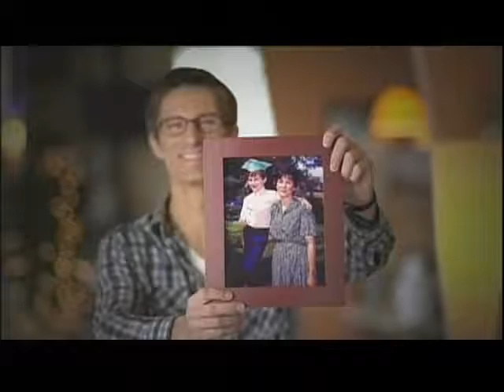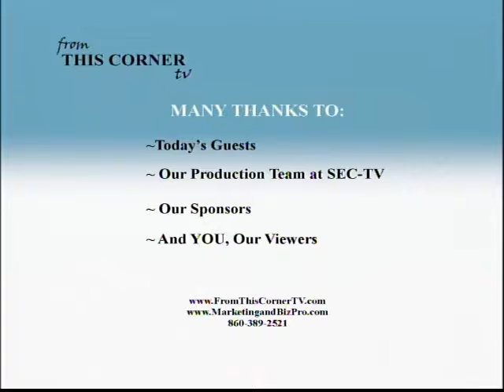What does "Raw Foods" Mean?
“Raw foods for vibrant living” Joanne “Raw Jo” Riai is a certified raw food chef, teacher and coach. She teaches, helps and inspires busy, on the go, health conscious people how to incorporate raw, fresh plant-based food into their everyday lives, making healthy food choices without feeling overwhelmed, and spending less time preparing their meals. And with nutrient dense plant foods, you will feel healthier and be healthier!